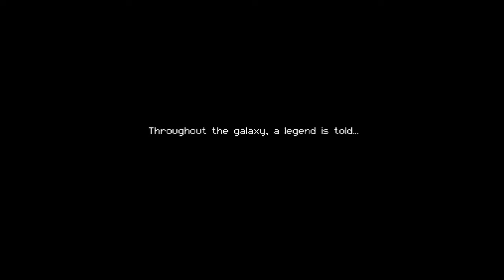Content Train Incoming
Making videos can be fun, I'll try to make more in the near future